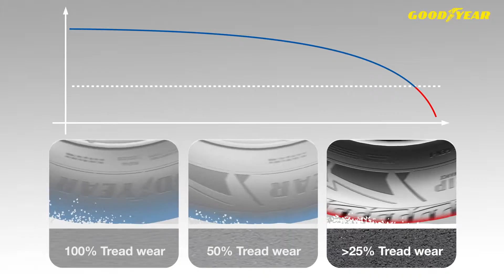UltraGrip Performance SUV Gen-1 - Tread Optimal Performance Indicator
The UltraGrip Performance SUV Gen-1, the new SUV winter tire that delivers shorter braking distances in all winter conditions.